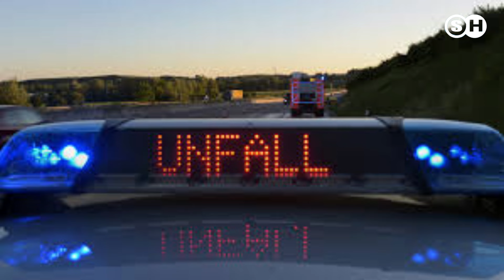UNFALL MIT MILITÄR-KONVOI AUF A6: VIER MENSCHEN VERLETZT germany | SH News German